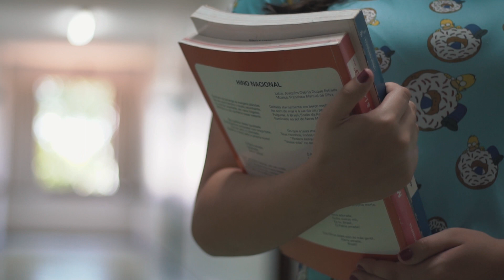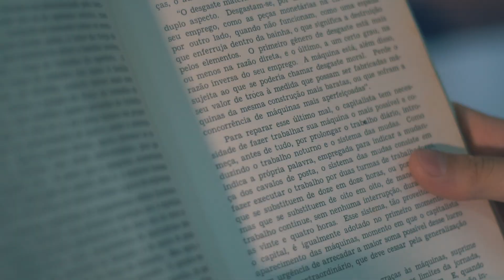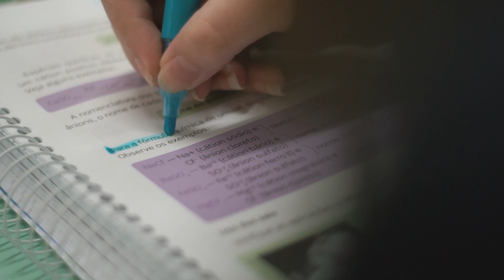Escola Sagrada Família - Institucional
A Imaculada Rede de Educação conta no total com treze escolas localizados no Paraná, Santa Catarina e São Paulo. Conheça nesse vídeo a Escola Sagrada Família - Cascavel/PR